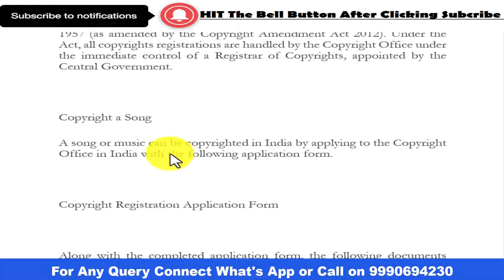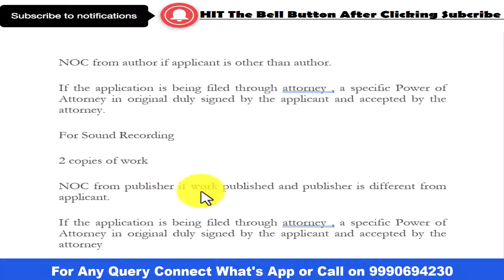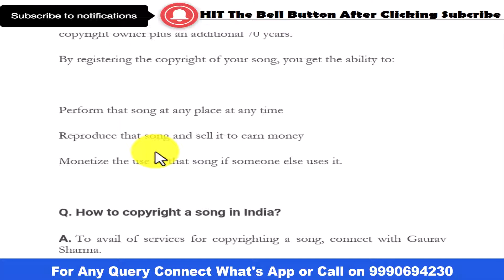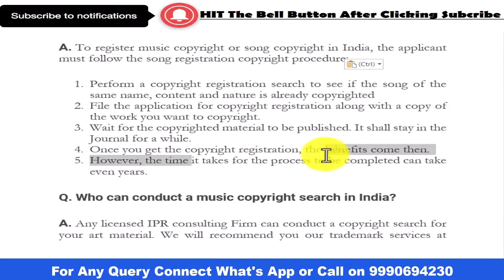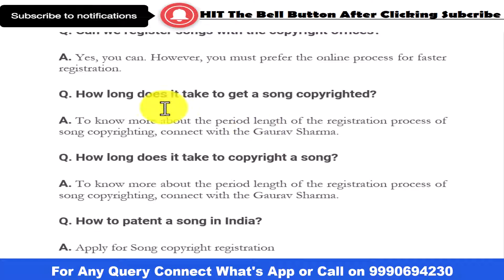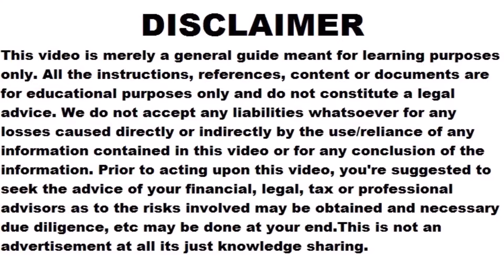Copyright Songs or Copyright Music Process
How To Copyright A Song In India

How long does music copyright last in India?

how much does it cost to copyright a song in india

cover song copyright india

how to get copyright of a song in india

how to copyright a song for free in india

how to copyright a song lyrics in india

song copyright registration india

song copyright laws india

how can i copyright my song in india

how do i copyright my song in india

indian song no copyright

copyright of songs in india

Copyright A Song In India - Application, Terms & Registration

How can I legally copyright a song?

Is 30 seconds of a song copyright?

How to get my song copyrighted in India

How to copyright a song in india | Registering a song

Copyright a Song in India - Application Form & Procedure

India: Copyright Protection In Musical Work

Copyright a song in India | IPR for Song | Song Protection

music copyright explained

how to copyright your music

copyright your music on youtube

copyright your music online

do you need to copyright your music

copyright music

music copyright explained

copyright law

music copyright laws

how to copyright music online

how to copyright a song

copyright music

music business

music copyright process

music publishing

copyright your music

how to copyright

How To Copyright A Song In India ? Earn Money From Music Royalties

how to copyright song or video # jalandhar

how to copyright music

how to copyright music video

copyright kya hota hai

how to patent a song in india

copyright registration

00:00 - Copyright Songs or Music India Process
00:18 - What is Copyright song and music process
00:45 - Song, video and music copyright process in India
01:01 - What documents needed for copyright songs in India
02:00 - Copyright Validity period
02:26 - Copyright song process benefits
03:03 - COPYRIGHT lyrics  process
03:31 - Copyright procedure in India
04:10 - Copyright time to be taken in India
04:49 - Copyright a song music online in India
05:14 - Copyright consultancy